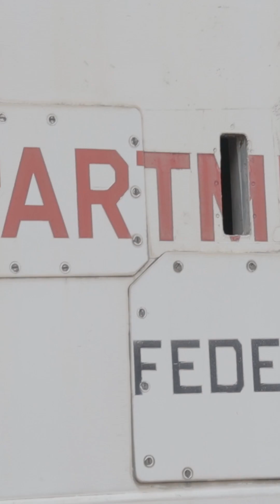The Abandoned Experimental Grumman Train In Pueblo, Colorado 🚂😲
The Grumman Tracked Levitation Research Vehicle sits abandoned in the dusty plains of Pueblo, Colorado, a forgotten relic of a future that never came. It was a machine designed to harness the power of magnetic fields, to lift itself and its passengers above the earth, and whisk them away at dizzying speeds. But it was also a machine that embodied our deepest fears and anxieties about the world we were creating.

As I stand here, looking at the rusted metal hulk before me, I can't help but think of the men and women who dreamed of a better tomorrow, of a world where anything was possible. They believed that science and technology could solve all of our problems, that we could create a utopia if we only had the will and the means.

But in the end, it was our own hubris that brought us crashing back down to earth. We were too eager to escape our limitations, too eager to leave the past behind. And so we built machines that were too complex, too expensive, too dangerous. We forgot that progress isn't just about innovation, but about humility and caution as well.

The Grumman Tracked Levitation Research Vehicle may be just a rusted hulk now, but it serves as a reminder of what we lost, and what we might still regain if we remember the lessons of the past.